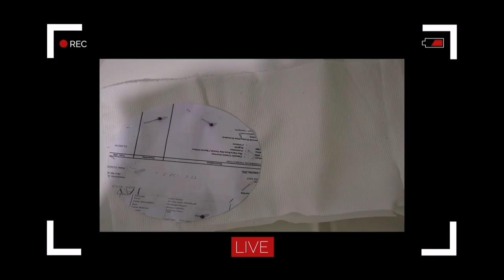DIY *How to sew a Mini Bucket Bag I EASY TUTORIAL 2020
In this video will share about how am I going to make my own designer mini bucket bag.
This is very easy to make you only need below sewing material:

Material Details:
1. External Piece - Corduroy Fabric (cream)
2. Inner Lining - Normal Cotton (navy blue)
3. Top drawstring - Satin Organza (navy blue)
4. Interfacing (Cloth type)

Size Details:
1. External & Inner Lining piece, Bottom (Round) : diameter size : 14.4cm

2. External and interfacing piece, Body (Rectangular):
     23cm (W) X 23cm (H) total: x2 pieces

3. Inner Lining & Interfacing, Body (Rectangular):
     23cm (W) X 10cm (H) total: x2 pieces

4. Top drawstring : 23cm (W) X 12cm (H)

5. Long strap: 70cm lenght x 4cm width

1.Music: Keyboard4
Musician: M4taiori

2.Music: Chamomiles
Musician: Svyat IIin

3.Music: Go easy 02
URL: InShot

4.Music: Happy Step
Musician:Nordgroove